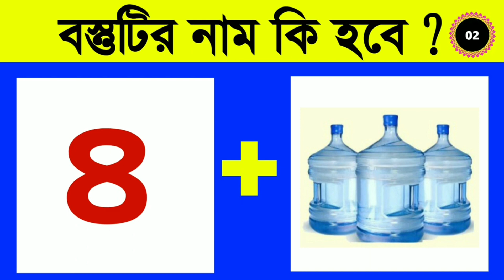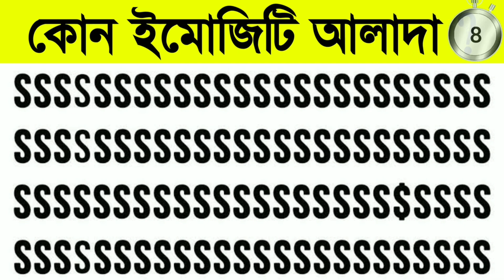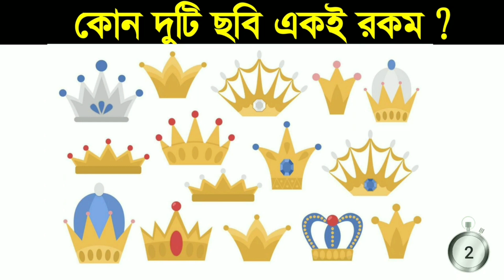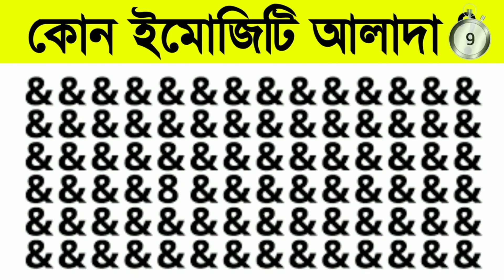বাংলা ধাঁধা ব্যাক্তির নাম কি হবে l